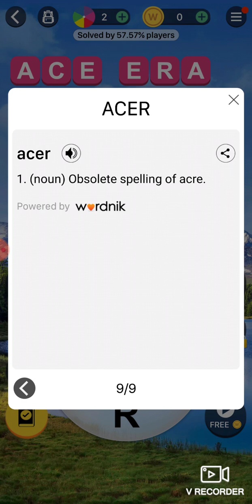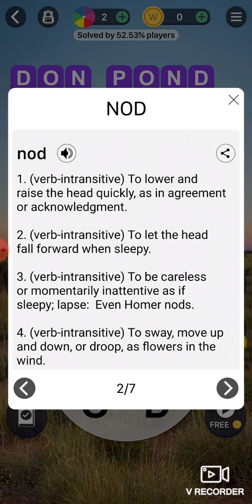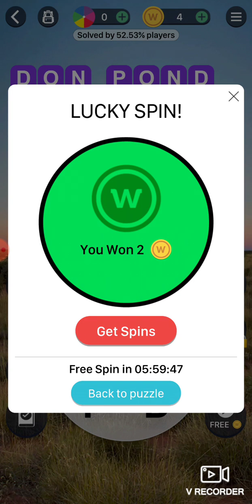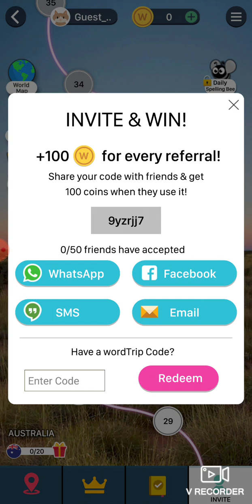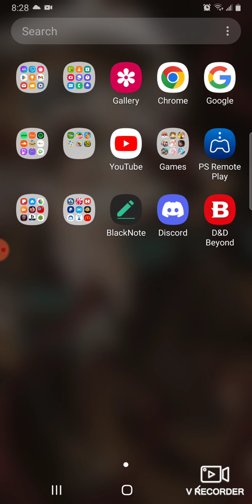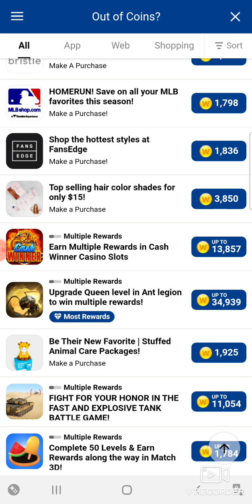word game: i swear I'm not stupid